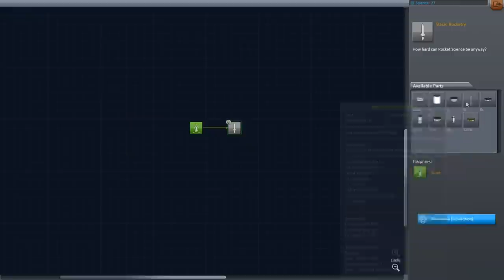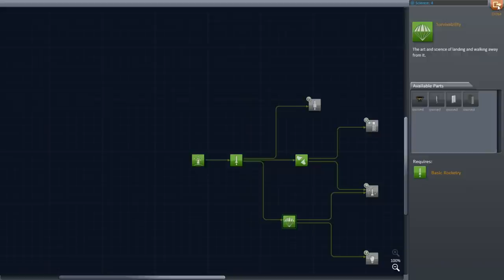Kerbal Space Program - The Interstellar Quest - Episode 1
New series! Using a pile of mods I plan to build out a new space program, a worthy successor to the reusable space program with the ultimate goal of developing an interstellar starship. But don't worry there'll be plenty of non-sci-fi technology before we get there. Other rules are.
* no Jeb/Bill/Bob - I only want mortal kerbals.
* no cutting out of dumb mistakes, sabotage or bad landing
* No leaving kerbals in a one man capsule for decades (still looking at life support mod options)

Episode one covers the first few missions, 2 major mistakes, one fatality and a small gain in science.  Must do better.

Mods in use:
B9 Aerospace
KW Rocketry
Interstellar
Ferram Aerospace
Deadly Reentry
Kethane